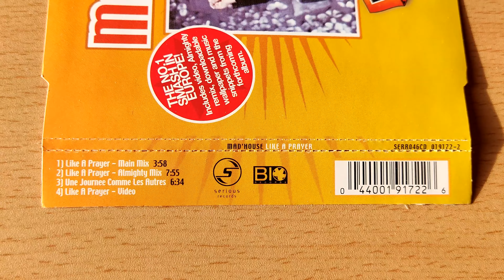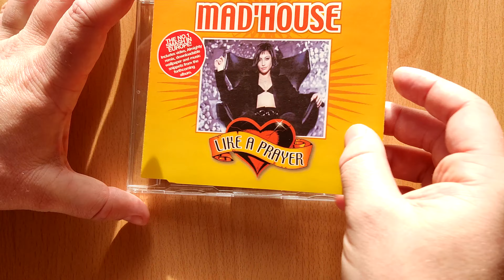Mad'House - Like A Prayer / cd single unboxing /